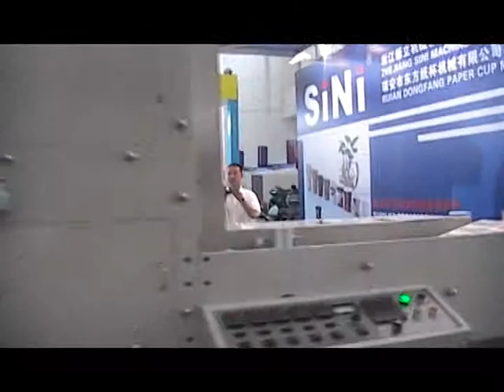zonbontec RY 650 Paper Cup Printing Machine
This Wide Flexo Printing Machine mainly print Paper Cup.